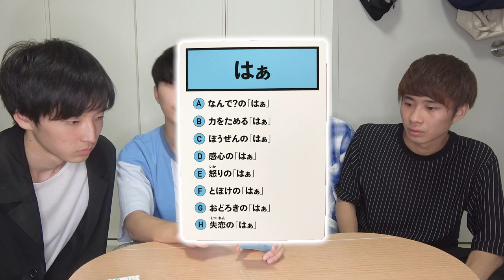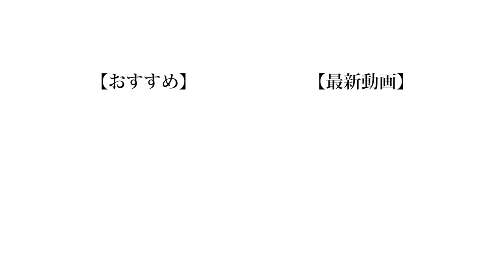【vs視聴者】はぁって言うゲームで演技力を試すぜ！！！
気が向いたので正解を書きます。下に書いてあるのでコメントしてから見てくださいね！

魁斗 E
のせ F
晴生 G
もっち H

当てられたかな？？？

【Untitled_mo】